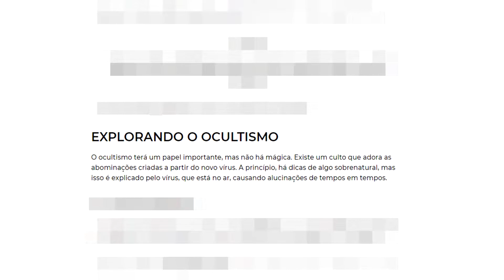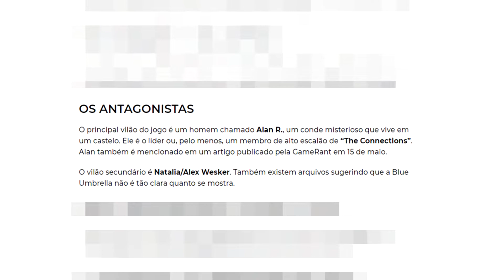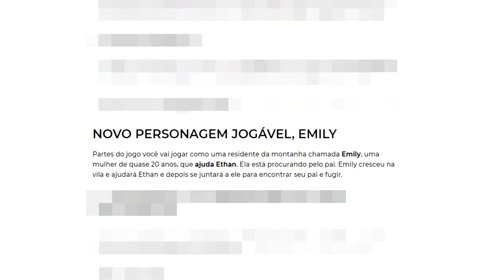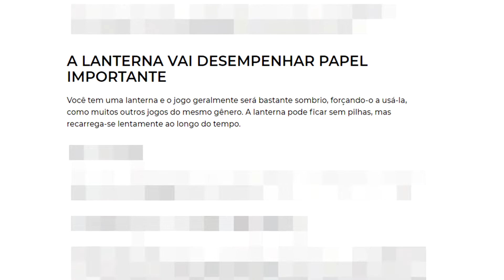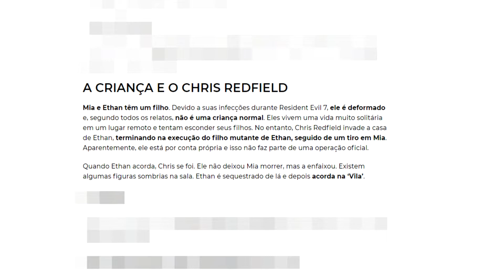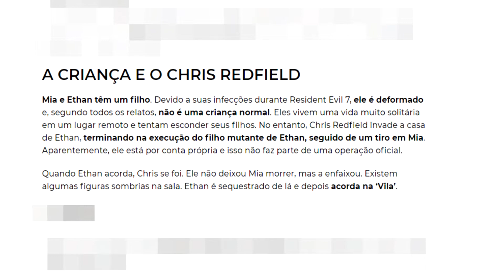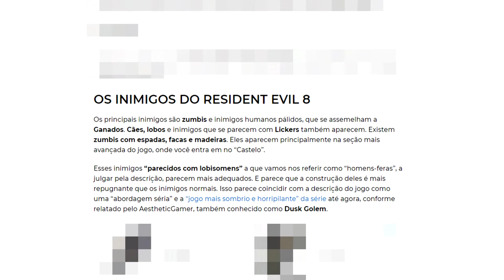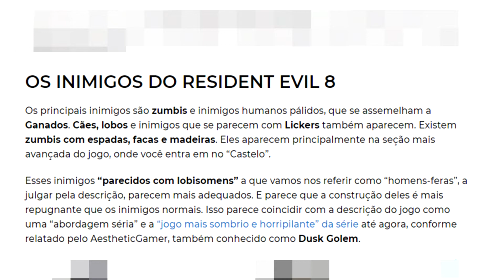RESIDENT EVIL 8! Novo culto?Novo vírus? Umbrella má de novo? Chris sem dó nem piedade! ENTENDA TUDO!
Galera RESIDENT EVIL 8 esta mais perto do que possamos imaginar! Fiz uma analise completa das novas infos que foram vazadas a respeito desse game que na minha opinião o anuncio é iminente e sera em breve!

Quer comprar equipamentos de áudio para seu Home Studio,Podcast,Studio profissional,banda,locução, quaisquer que seja a finalidade? APROVEITE!...